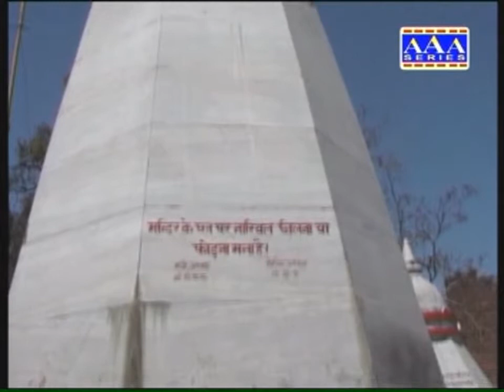Chala Vindhyachal Dhamwa